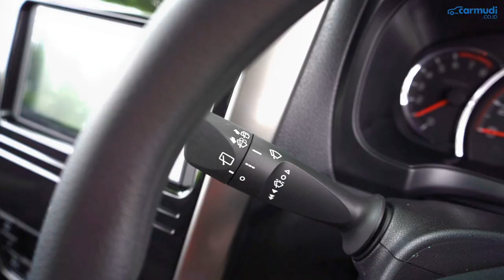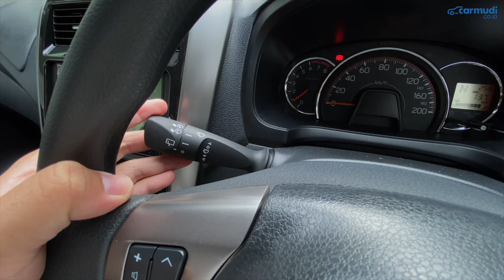PEMILIK AYLA WAJIB TAHU, Ini Hal PENTING yang Sering Terlewatkan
Ini adalah TIPS 7 HAL UNIK/RAHASIA dari DAIHATSU AYLA 2021 Indonesia:

1. Posisi Dongkrak Daihatsu Ayla
2. Gantungan Kap Bensin Daihatsu Ayla
3. Child Lock Daihatsu Ayla
4. Cara Kunci Setir Daihatsu Ayla (Steering Lock)
5. Auto Rear Wiper Daihatsu Ayla
6. Auto Cut Off Light Daihatsu Ayla
7. Cara Parkir Paralel Daihatsu Ayla (Shift Lock)

Harga Daihatsu Ayla 2020 Indonesia (on the road Jabodetabek Maret 2021):
- New Daihatsu Ayla 1.0L D M/T Rp 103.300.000
- New Daihatsu Ayla 1.0L D+ M/T Rp 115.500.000
- New Daihatsu Ayla 1.0L X M/T Rp 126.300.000
- New Daihatsu Ayla 1.0L X A/T Rp 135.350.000
- New Daihatsu Ayla 1.0L X Deluxe M/T Rp 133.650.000
- New Daihatsu Ayla 1.0L X Deluxe A/T Rp 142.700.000
- New Daihatsu Ayla 1.2L X M/T Rp 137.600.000
- New Daihatsu Ayla 1.2L X A/T Rp 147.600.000
- New Daihatsu Ayla 1.2L R M/T Rp 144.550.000
- New Daihatsu Ayla 1.2L R A/T Rp 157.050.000
- New Daihatsu Ayla 1.2L R Deluxe M/T Rp Rp 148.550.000
- New Daihatsu Ayla 1.2L R Deluxe A/T Rp 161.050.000

Data Spesifikasi Daihatsu Ayla 2020 Indonesia:

(Ayla D, D+, M, X 1.0L, X Deluxe)
Mesin: 1KR-DE
Jumlah Silinder: 3, Segaris
Teknologi Mesin: DOHC
Kapasitas Mesin: 998 cc
Tenaga Maksimum: 64 HP (65 PS) @ 6.000 rpm
Torsi Maksimum: 86 Nm @ 4.400 rpm
Transmisi: Manual 5-percepatan
Transmisi (Otomatis): Otomatis 4-percepatan (Torque Converter)
Layout Mesin: Mesin Depan Penggerak Roda Depan
Kapasitas Tangki: 36 liter

(Ayla X 1.2L, R, R Deluxe)
Mesin: 3NR-VE
Jumlah Silinder: 4, Segaris
Teknologi Mesin: DOHC, Dual VVT-i
Kapasitas Mesin: 1.197 cc
Tenaga Maksimum: 87 HP (88 PS) @ 6.000 rpm
Torsi Maksimum: 108 Nm @ 4.200 rpm
Transmisi (Manual): Manual 5-percepatan

Panjang: 3.640 mm
Lebar: 1.600 mm
Tinggi: 1.520 mm
Wheelbase: 2.450 mm

Sistem Kemudi: Electric Power Steering

Suspensi Depan: McPherson Strut dengan Stabilizer
Suspensi Belakang: Semi Independent Torsion Axle Beam dengan Stabilizer

Rem Depan: Cakram Ventilasi
Rem Belakang: Teromol
Sistem Rem: ABS
Ban: 175/65 R14

Hasil Tes Akselerasi Daihatsu Ayla 1.2 A/T:
0-60 km/jam: 6,1 detik
0-100 km/jam: 14,3 detik
40-80 km/jam: 5,8 detik
0-402 m: 19,4 detik

Hasil Tes Konsumsi BBM Daihatsu Ayla 1.2 A/T:
- Konsumsi BBM Kombinasi: 13,6 km/liter
(Rute kombinasi Dalam Kota, Tol, Macet, Idle, Tes Akselerasi)
- Konsumsi BBM Eco Driving: 26,5 km/liter
(Rute Tol dan dalam kota dengan gaya berkendara Eco)

Camera:
- Badjora Ibrahim
- Fransiscus Rosano

Video Editor: Fransiscus Rosano

Script Writer: Fransiscus Rosano